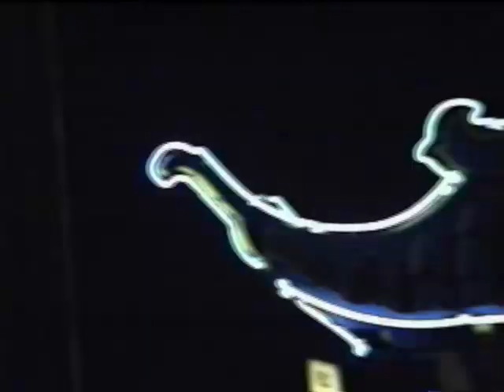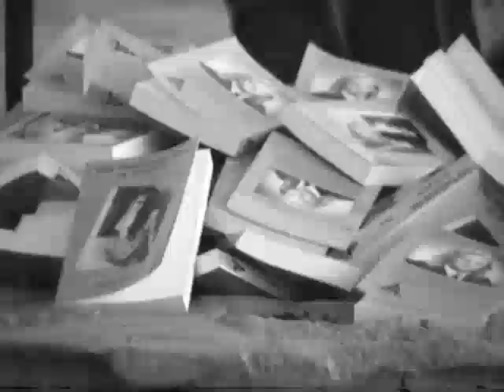Samurai Vampires - A Scott Shaw Zen Speed Flick - Zen Filmmaking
A Scott Shaw Zen Speed Flick - Zen Filmmaking

Samurai Vampires is the Zen Speed Flick version of the Scott Shaw Cult Film Classic, Samurai Vampire Bikers from Hell. This Zen Film was created in 1992.

What is a Zen Speed Flick? A Zen Speed Flick is a feature length film cut down to its most essential elements, leaving only the most interesting and fast-paced moments.

Alexander Hell (Scott Shaw) rides his Harley Davidson Motorcycle out from the dark abyss to battle Ancient Samurai Sword Carrying Vampires who are unleashing havoc on modern day Hollywood, California. Once on earth, Hell joins forces with an ancient Vampire, Sir Katana (Kenneth H. Kim). What occurs next is a martial art driven frenzy lost in an abstract landscape of sight and sound.